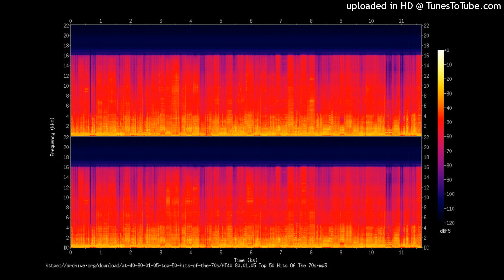Leaving Now S. Peak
Made with Mureka